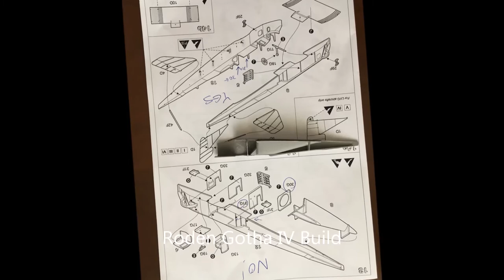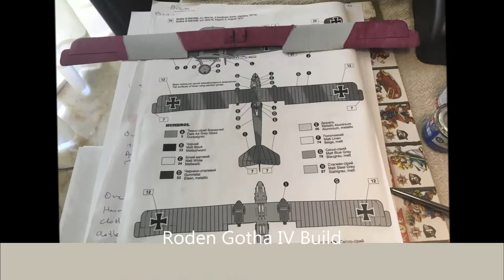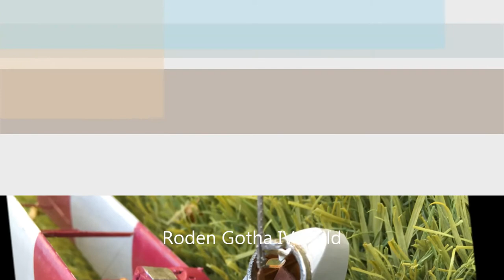Roden Gotha G. IV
Box: 011
Scale: 1/72
Length: 16.9 cm and wingspan 32.9 cm
Pieces: 149
(Read Comments for Details)